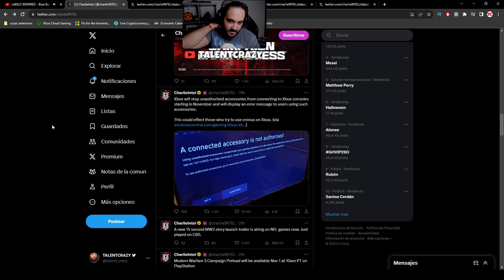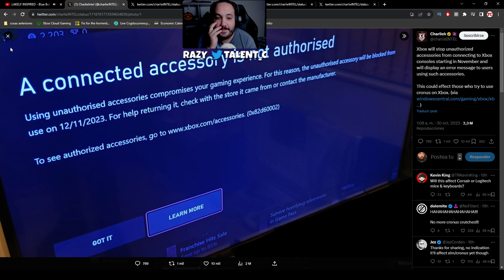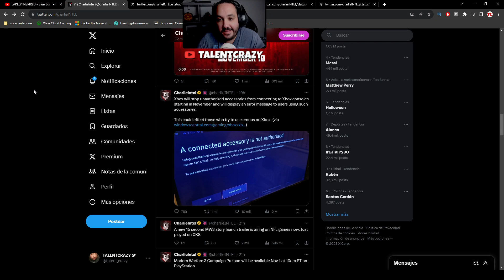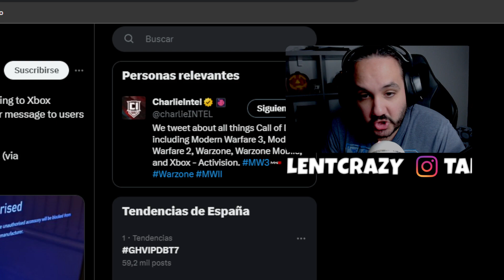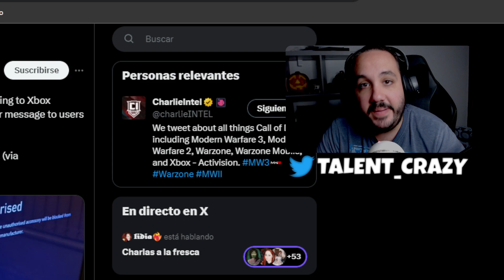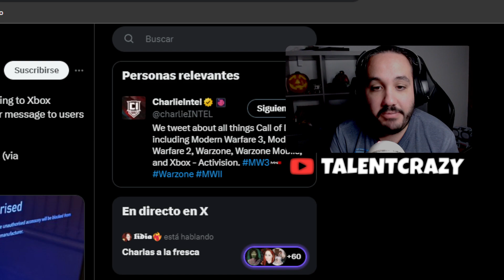CUIDADO que MICROSOFT XBOX te BANEA si USAS ESTOS ACCESORIOS 😎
► ¡Donaciones!